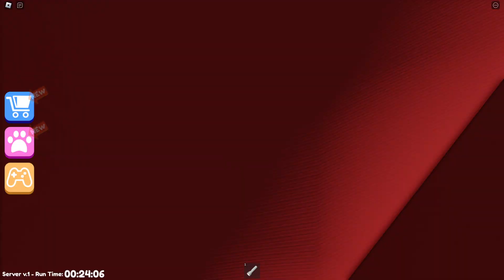Escape Mr Funny's ToyShop! SCARY OBBY | ALL JUMPSCARES | FULL GAMEPLAY | ROBLOX HD!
So its your first day as a Security guard for Mr Funny's ToyShop.
Its your job to make sure no one robs the place, Also.. It's important to keep the power OFF! The factory seems to encounter. Problems?...When the Power is turned on during the Night shift.
Just sit back, Relax and make sure not to turn on the power BUT..
Lets say you do turn it on and need to escape well,
Travel through the 20 crazy Obstacles and mini games that await you.
Make your way through the Factory and make sure to avoid the Mr Funny Dummy that lurks in the darkness.

Thank you all for playing games and I really hope you enjoy them. I try to keep my games new and fresh to keep you all entertained :)